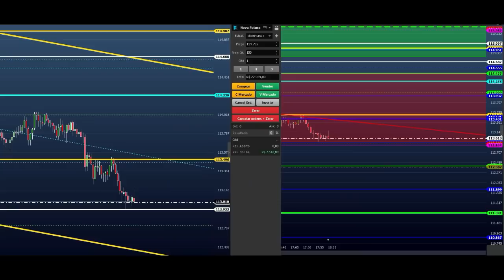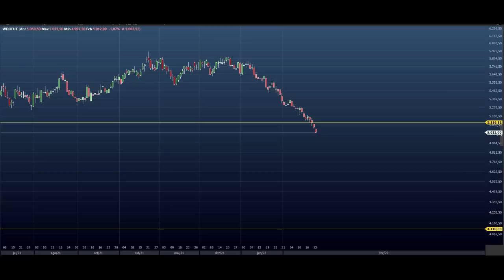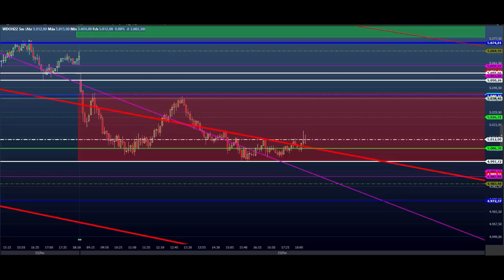DAY TRADE - ESTUDO ROTA DA CONSISTÊNCIA para MINI ÍNDICE E MINI DÓLAR para o DIA 24.02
Faça parte da turma 02 do Rota da Consistência!

Não importa o seu nível…

Não importa se você já quebrou a conta…

Não importa o quanto você já apanhou do mercado…

Ass: Sheik